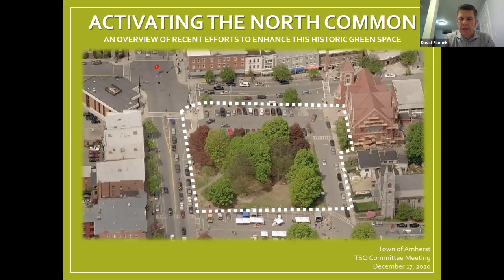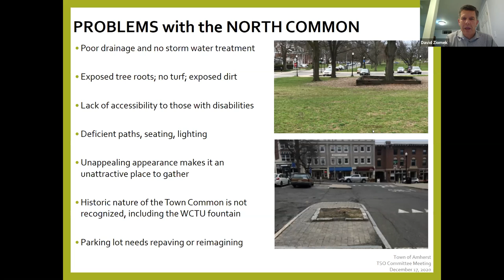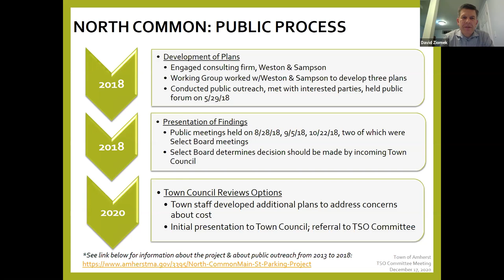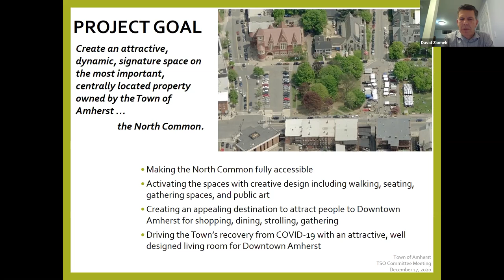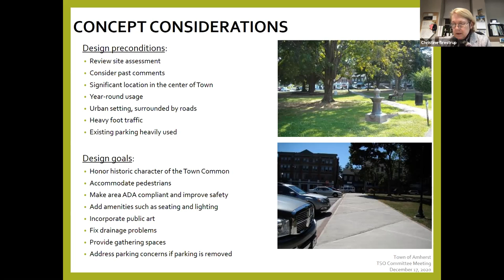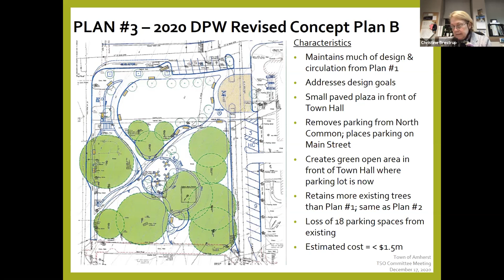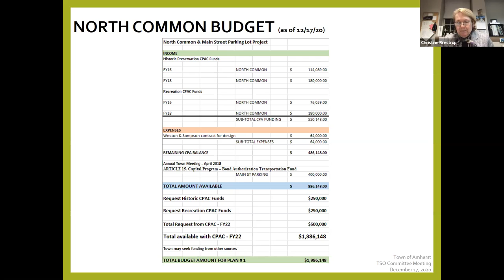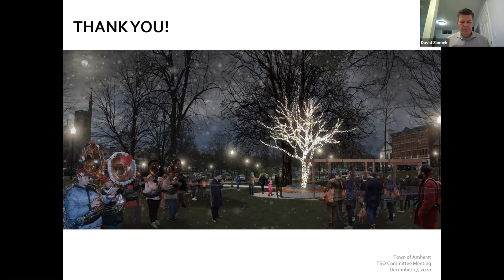Town Services and Outreach Committee December 17, 2020